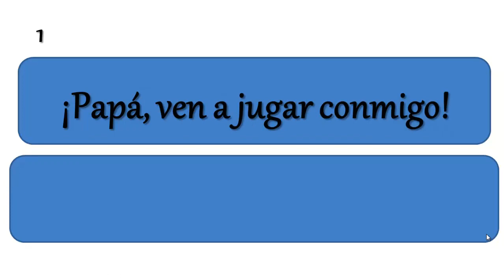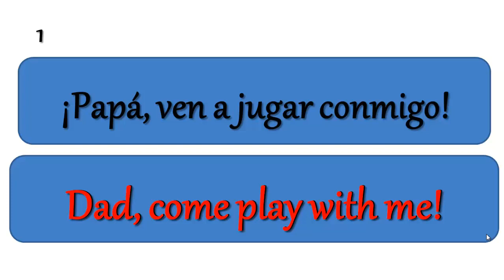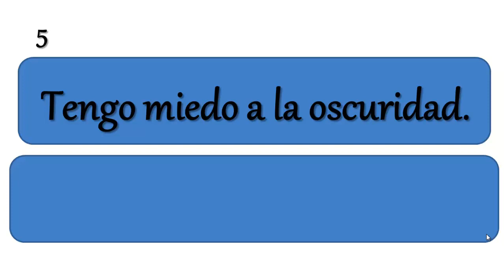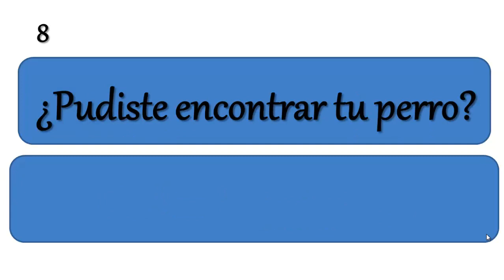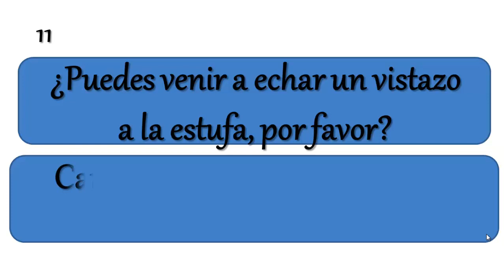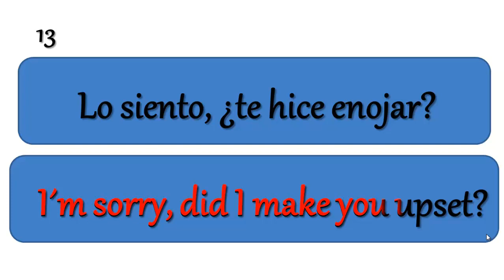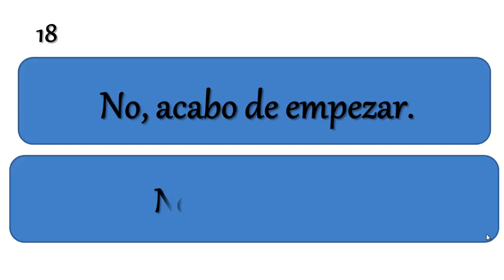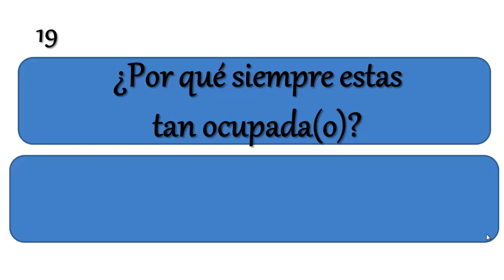🗣APRENDE ESTAS 20 FRASES EN INGLÉS ¡QUE USARÁS PARA SIEMPRE!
TU GUÍA DE STUDIO DE ESTA LECCIÓN EN  MI FANPAGE
        PRIMERA CLASE DE APRENDE INGLÉS HABLANDO
👉😱 APRENDER INGLÉS MÁS FÁCIL(CURSO DE INGLÉS COMPLETO)
👉APRENDE ESTAS 20 FRASES DE INGLÉS QUE ¡USARÁS PARA SIEMPRE!
SI DE VERDAD QUIERES APRENDER IGLÉS AMERICANO SOLO TIENES QUE SEGUIRME Y NO PERDERTE NI UNA SOLA CLASE .
👉PARA APOYARNOS MUTUAMENTE NO OLVIDES REGALARME UN LIKE PARA ASÍ SEGUIR SUBIENDO MAS CLASES DE INGLÉS AMERICANO PARA TI.
👉BIENVENIDOS A CLASES DE INGLÉS CON LA MAESTRA MARÍA OROZCO
      APRENDE INGLÉS HABLANDO.